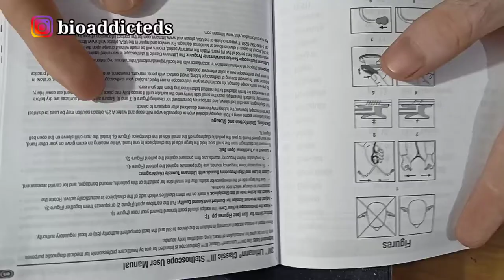Littmann 🩺 Stethoscope Unboxing 🔥